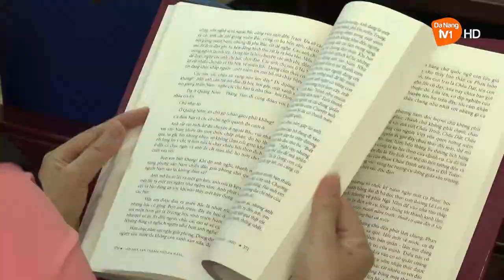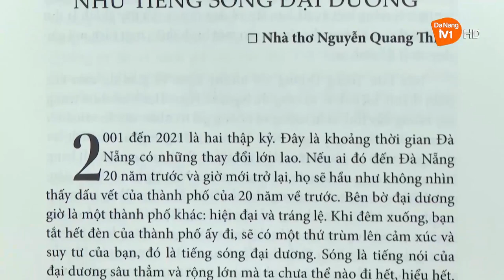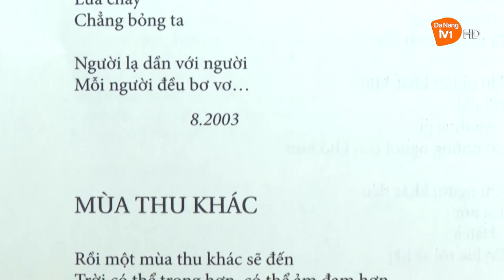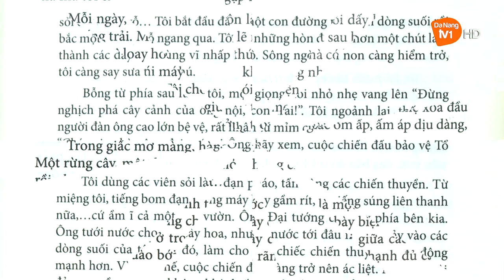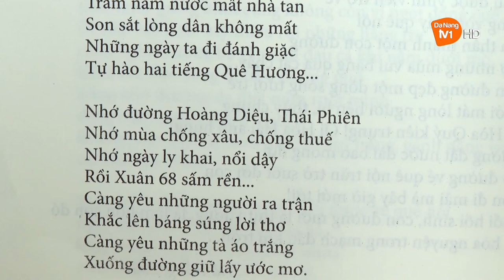TUYỂN TẬP TÁC PHẨM VĂN HỌC ĐOẠT GIẢI 2001 - 2021